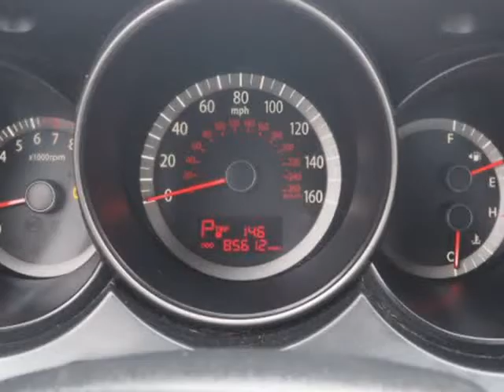2009 Kia Optima LX (Topeka, Kansas)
AutoNow Topeka
116 SE 29th St
Topeka